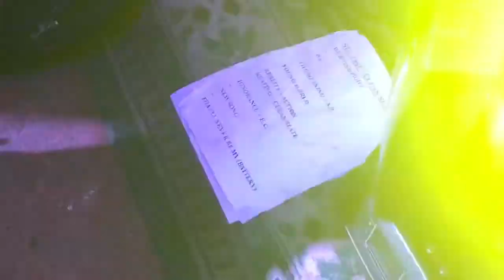Clean Slate - That'll Never Be Me [Battery Cover] (Live @ Espasyo, Lucena City)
Originally by Battery